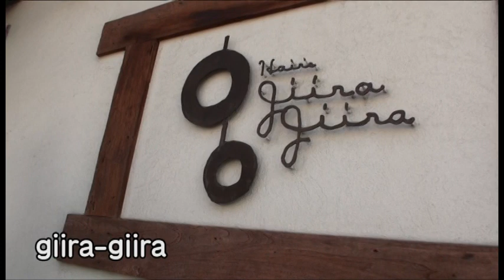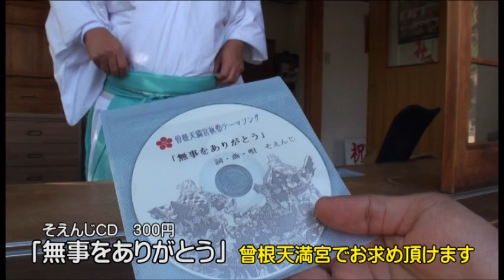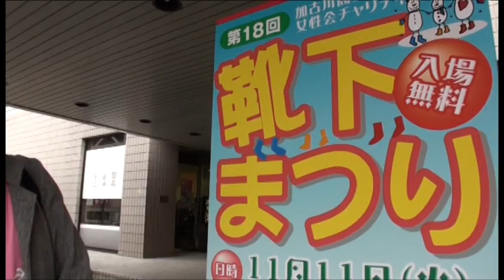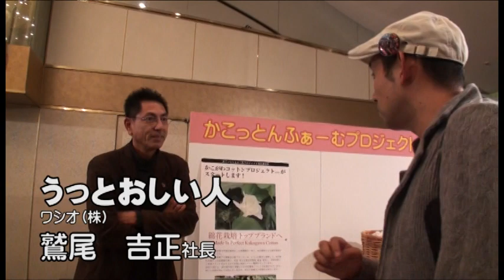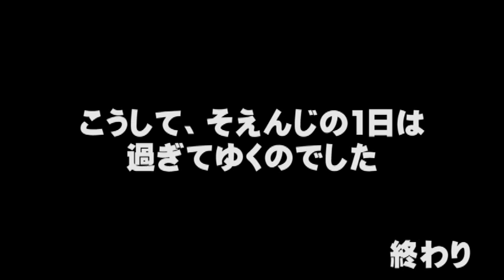コットンリンターとはなんぞや！そえんじ高砂コンサート２０１４ オープニングムービー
２０１０年から開催されているそえんじ高砂市文化会館コンサート２０１４年度のオープニングムービーです。高砂、加古川の町をぶらぶら歩いています。

ロケでお世話になった皆さん

肉旨しみきや＆菓茶みきや　mikiya888.com/